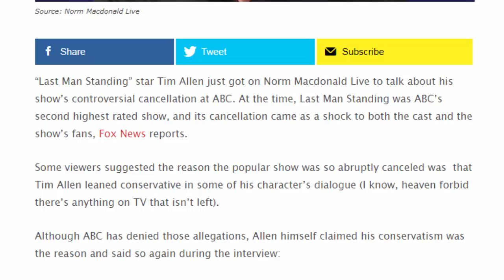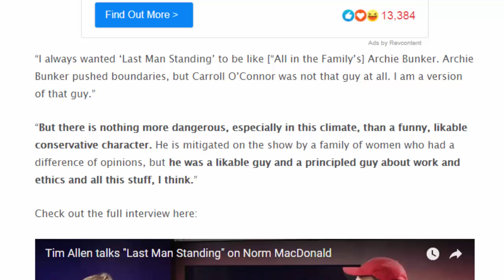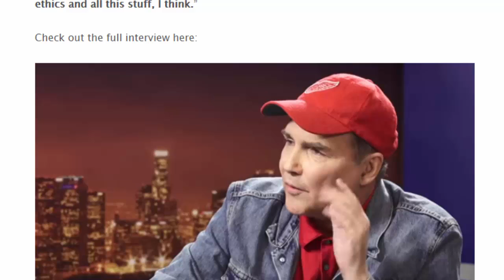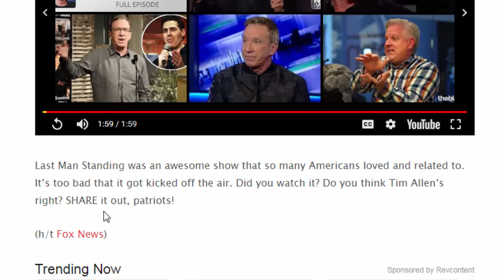Tim Allen Just Exposed Something Sick About “Last Man Standing” That Will Leave Hollywood Liberals F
Tim Allen Just Exposed Something Sick About “Last Man Standing” That Will Leave Hollywood Liberals F - Fast News 24h